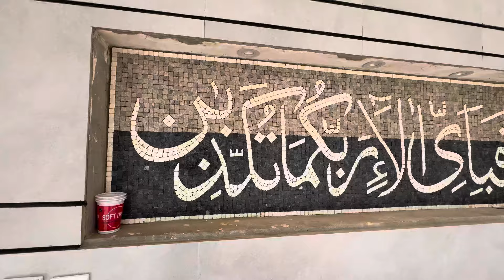10 Marla House For Sale in Bahria Town Lahore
10 Marla House For Sale In Bahria Town Lahore

Main Highlights About This Property;

This Marla House have 6 Master Bedrooms with Attached Baths , Double Kitchen With Imported Floor Tiles , TV Lounge and 2 Drawing room as Well. Imported Wood Work .
 Green lawn And 2 SUV'S Car Parking.

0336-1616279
Saqlain Ansari

House Links;